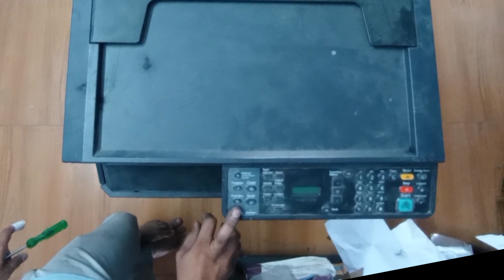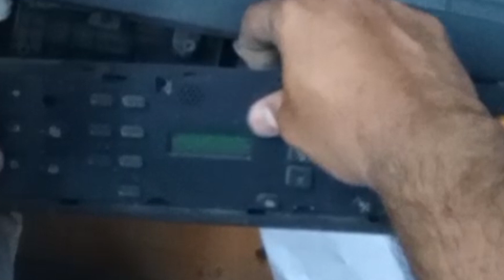HOW TO REPLACE KEY PANAL IN KYOCERA 1800/2200/2020/2321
"Welcome to multitasking- Your Ultimate Workshop Hub!

in this video i have to cover all information about kyocera  1800/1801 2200/2201. CONTROL PANEL REPLACE

agar aap ko kyocera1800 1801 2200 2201 yah kyocera ke or koi se bhi model or konica minolta or canon ke kisi bhi mode me kisi bhi type ki problem a rahi hai toh hame 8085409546 par sampark kare

अगर आप को क्योसेरा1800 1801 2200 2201 याह क्योसेरा के या कोई से भी मॉडल या कोनिका मिनोल्टा या कैनन के किसी भी मोड में किसी भी प्रकार की समस्या आ रही है तो हमें 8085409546 पर संपर्क करें

Taskalfa2020/2320/2321
Taskalfa3010/3011i
Taskalfa3212i/4012i
ecosys4125/6525/4132/6025

C9000 DP-700
C9040 DP-700 C9050 DP-700
C9070 DP-700
CF000 CF000
CF433 CF434 CF437 CF43F CF441 CF444 CF445 CF451 HDD
CF45F CF453 CF454 CF45F CF460 CF463 CF46F CF470 HDD
CF473 CF47F CF484 CF487 CF48F CF490 CF493 CF494
F090 F14F

Konica Minolta black&white and color